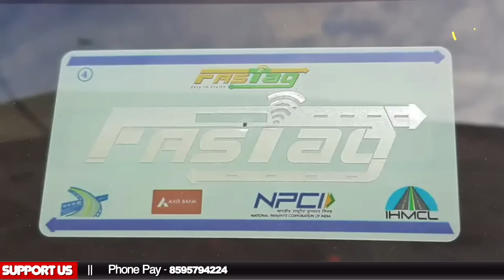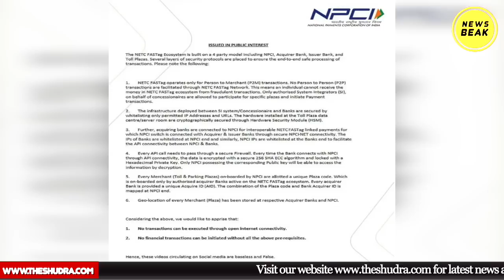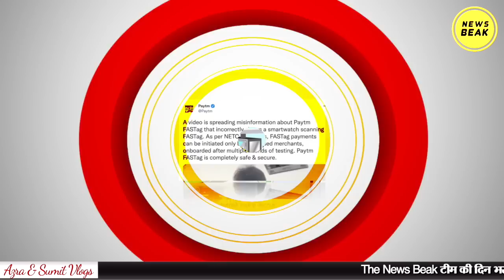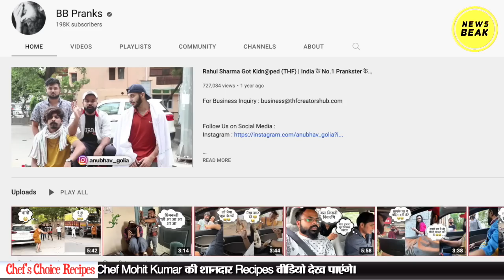क्या है घड़ी से FASTag के पैसे चुराने का सच ? FASTag Scam वाली Viral Video की पूरी पड़ताल